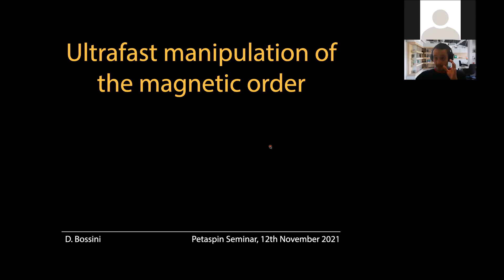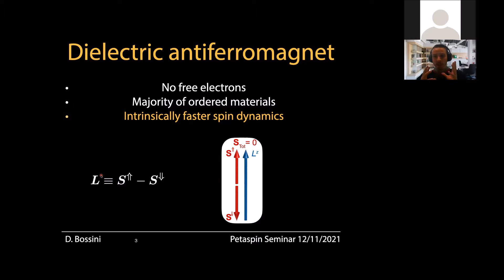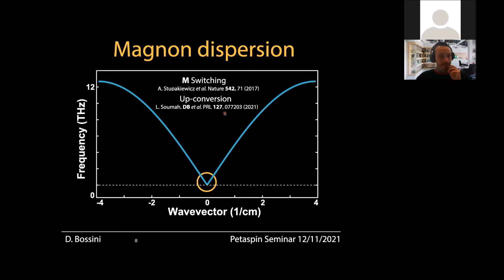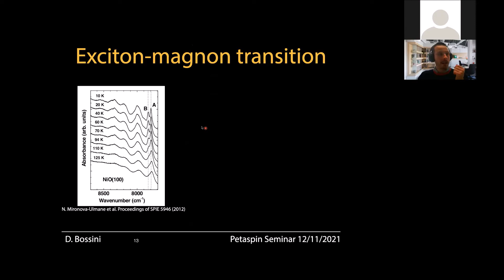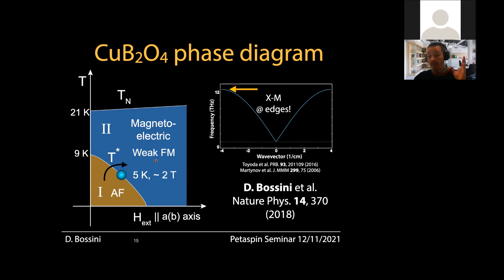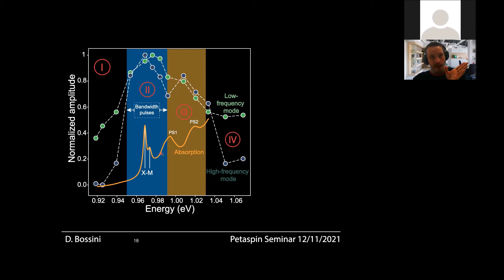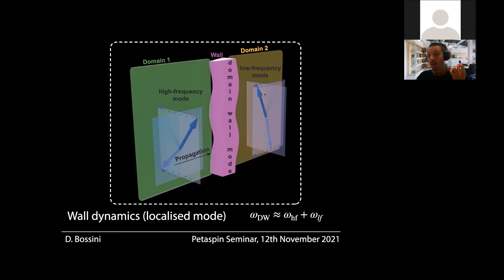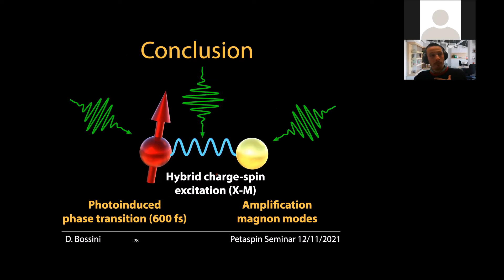Davide Bossini, University of Konstanz, Germany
Ultrafast Amplification and Nonlinear Coupling of Coherent Magnons in an Antiferromagnet

Talk given in a virtual seminar serie organized by the IEEE Magnetics Society – Italy Chapter in the year 2021.